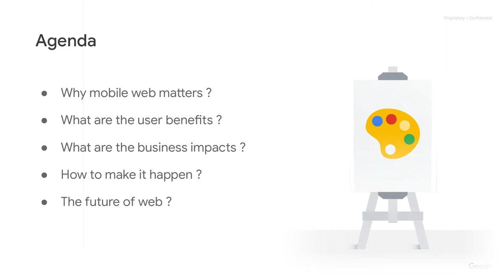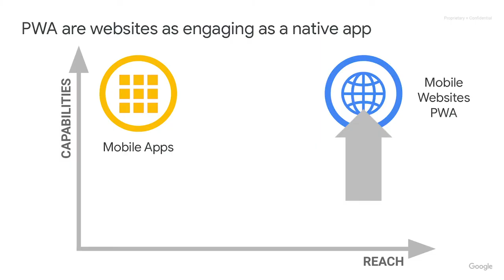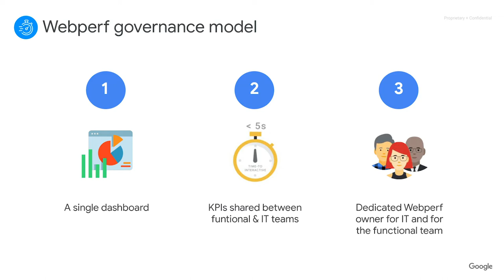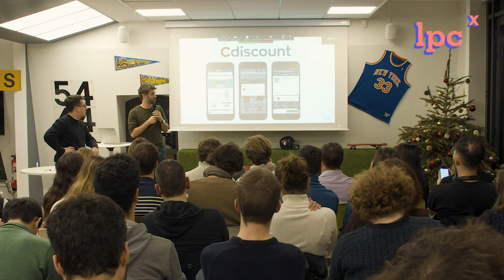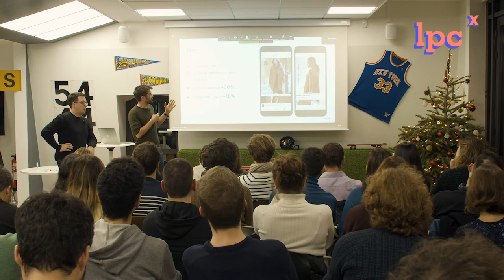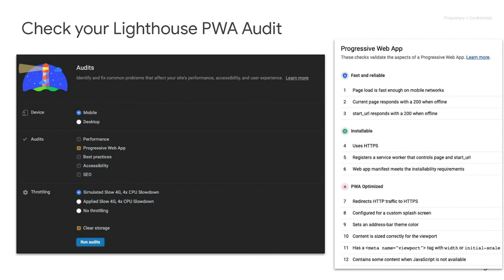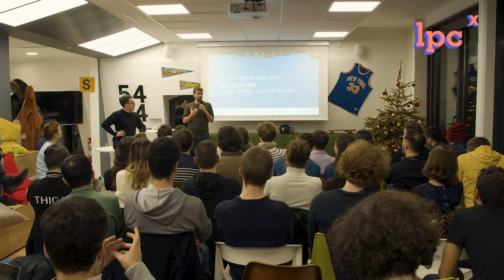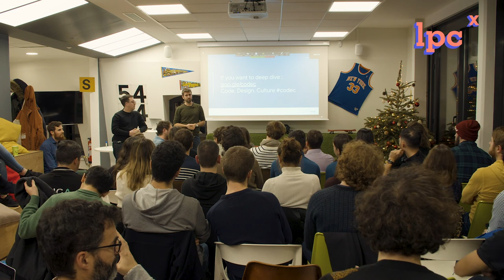(FR) LPCx - Focus sur les PWA chez Google - par Loic de Saint-Andrieu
D’après Forrester, seulement 1% des consommateurs français considèrent que les marques délivrent une bonne expérience client quand, à titre de comparaison, 14% des consommateurs anglais se disent satisfaits. Les français sont aujourd’hui largement “mobile first” avec 75% du temps passé en ligne sur mobile or ils sont toujours plus exigeants, impatients et curieux.
Alors comment faire pour améliorer l’expérience digitale sur mobile ?

C'est Loïc de Saint-Andrieu qui nous apporte quelques conseils sur la construction d'une expérience app-like sur le web.